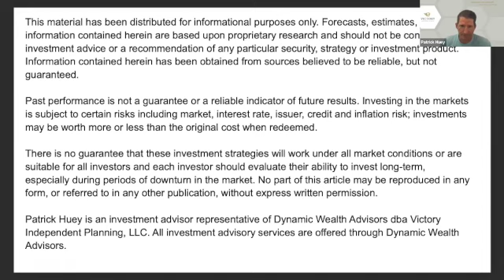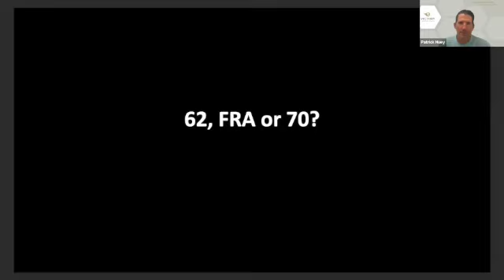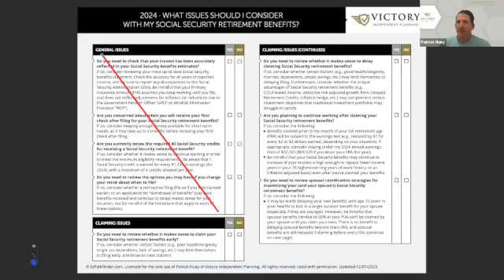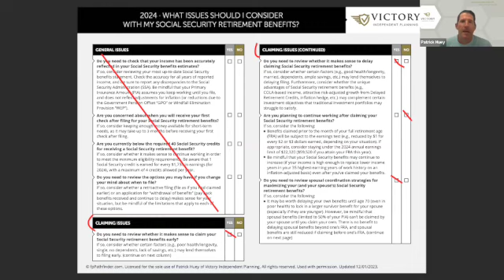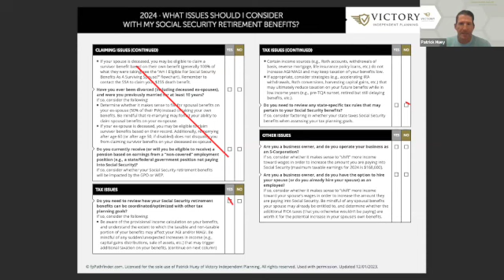VIP Virtual: When To Take Social Security Benefits